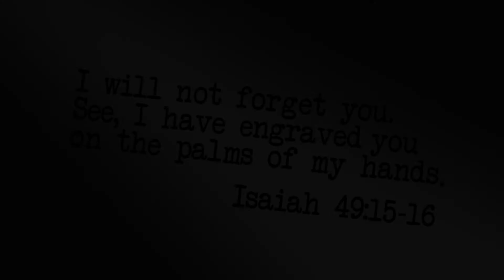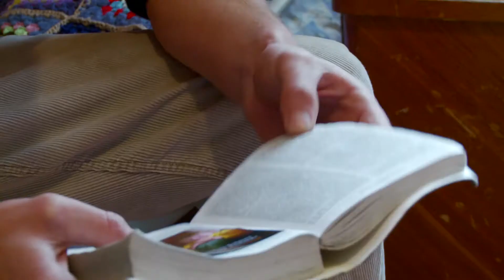Engraved Ministry - Teen Transition Homes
- Engraved Orphan Ministry's goal is to change the statistics for the aged-out orphans of Ukraine.  We rescue orphans from the street, protect girls from sex-trafficking and prostitution, and save orphans from a life of loneliness.  We provide safe housing, house-parents and mentors, regular Bible studies, as well as life and job skills training. (Providing a refuge for the present ... a mansion for eternity!)